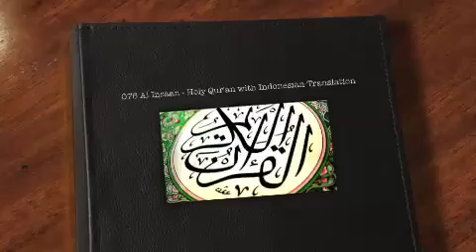076 Surat Al-'Insān (The Man) - سورة الانسان Indonesian Translation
076 Al Insaan - Holy Qur'an with Indonesian Translation